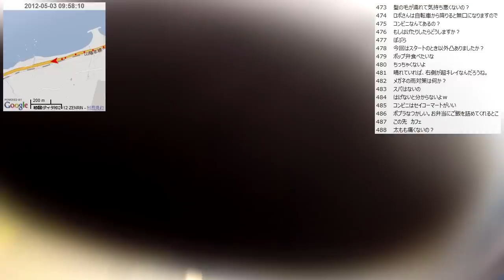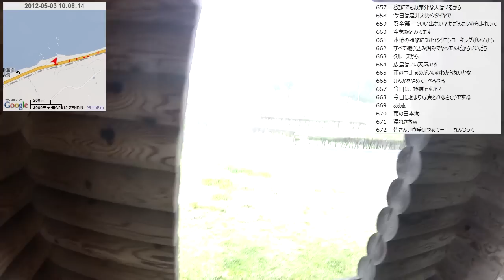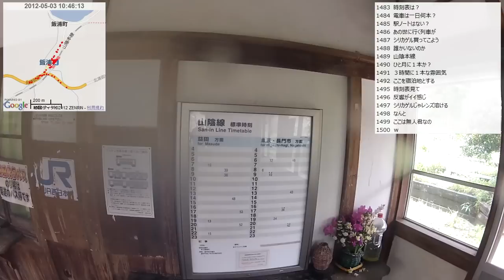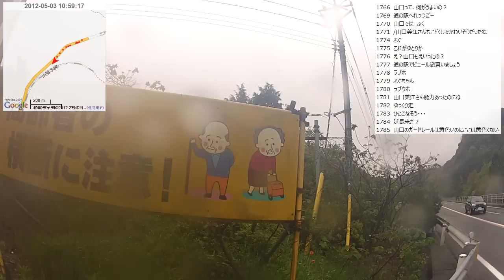【自転車旅行】2012/05/03(木) part1 益田～山口県入り～江崎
・前の動画 益田市 民宿味園から
・次の動画 須佐～道の駅阿武町